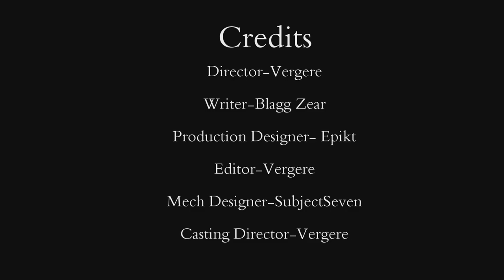MechWarrior Online 2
In 2014, a new game comes to players across the globe: Mechwarrior Online 2. With the introduction of the Clans, there is no where to run.

This is a Collaboration with other players, from mechspecs.com

The Benefactors, are also ones who helped make this film a reality. We have only done work because we love MechWarrior Online, and love mechspecs.com

If you like what you have seen, feel free to donate to mechspecs.com in order for us to continue to produce more content and keep the site running. We don't make them fast, but we make them with love.

Editors Note
This video is the first we have made, and hopefully not the last.
Due to the JJ nerfs, we can no longer make Machinima like this.